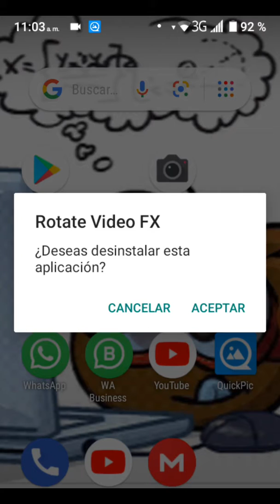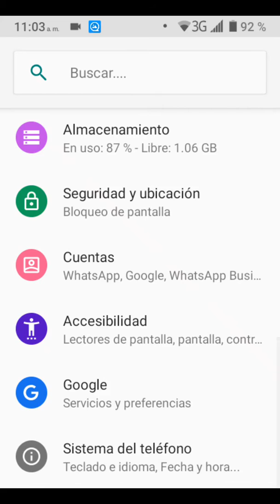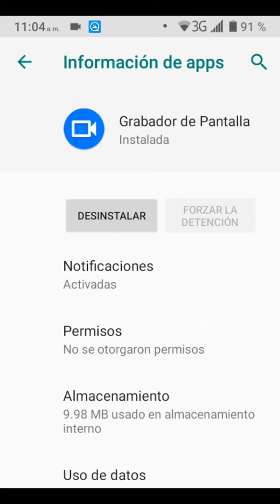Como desinstalar, borrar o remover una app o aplicación de tu celular, Android , cel